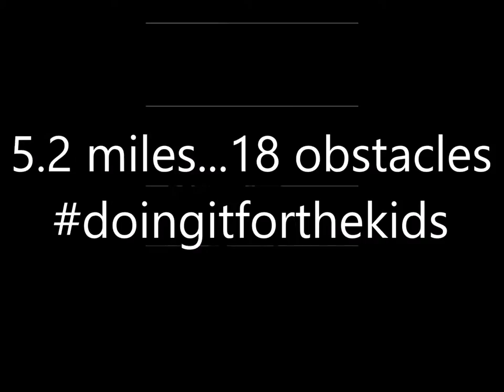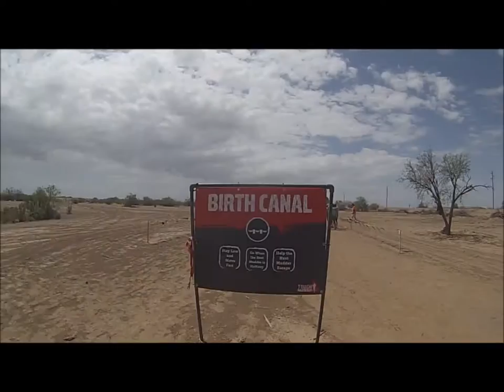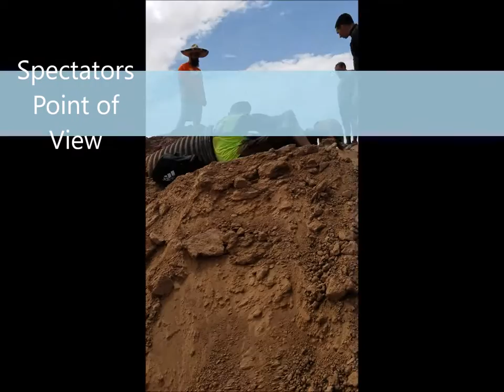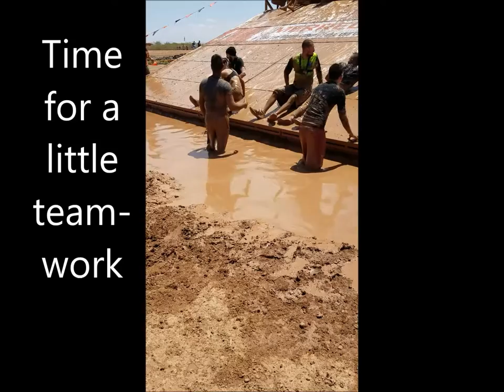Tough Mudder Thank You Video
Members of the Fred Lewis Foundation for Youth Handball  participated in Arizona's Tough Mudder as a fundraiser.